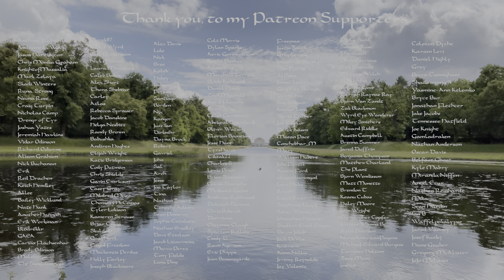Baldr (Baldur/Balder) Norse God of Light, Happiness, and Tragedy (featuring @Gealdyr )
Chapters:

0:00 - Intro
2:53 - The History
12:15 - Gealdyr
14:15 - Modern Practice